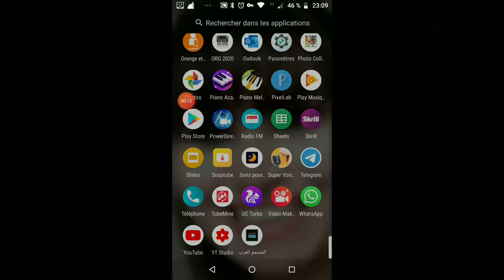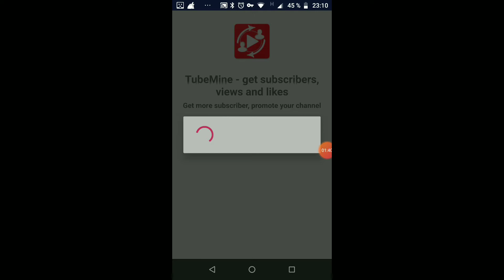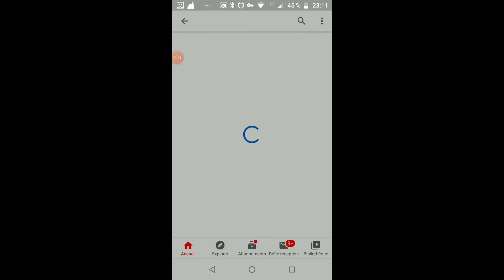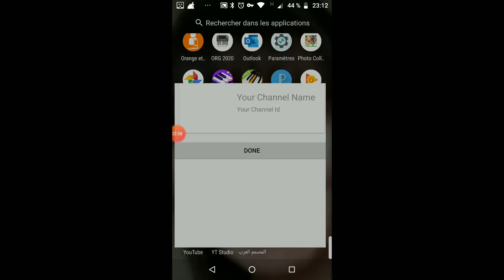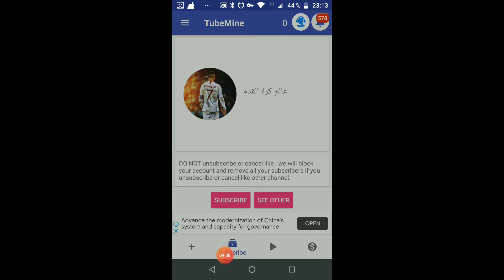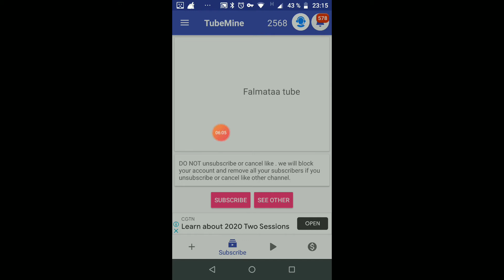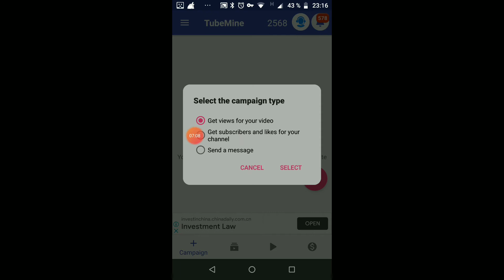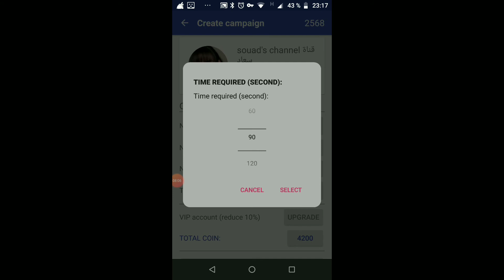حقق شروط تفعيل القناة بدون مساعدة و بكل سهولة